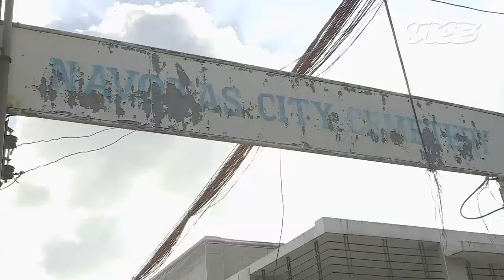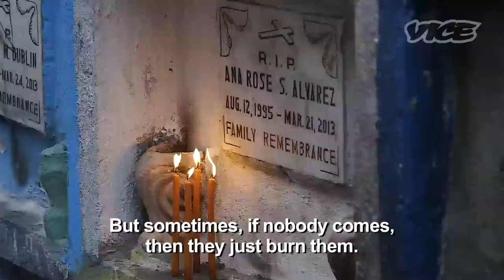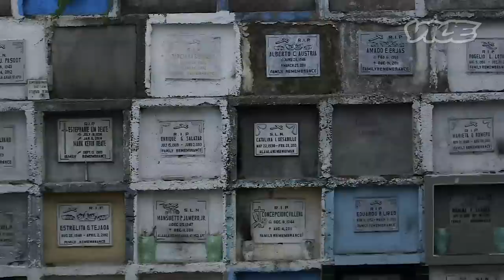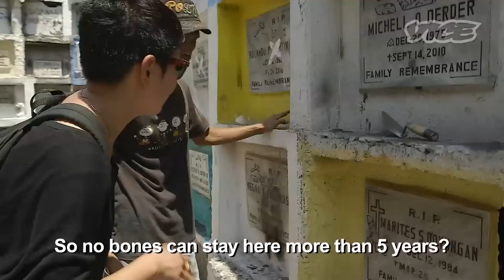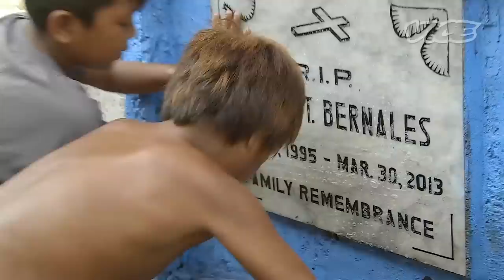Living Amid Graves & Bones: The Philippines' Cemetery Slums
Like many of its Asian neighbors, the Philippines has been site of rapid economic growth over the past two decades. Following a period of martial law and strict control over rural provinces, peasants and farmers began moving to the nation's capital, Manila, in the 1980s looking for better lives. However, many of these people remained on the margins of both society and the city itself. As the population boomed, slums began cropping up.

VICE Japan traveled to Manila in order to investigate conditions in one such slum inside Navotas Cemetery, where 6,000 men, women, and children currently live amid the graves and excavated human bones.